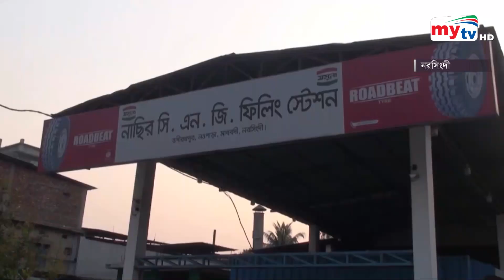নরসিংদীতে সিএনজি স্টেশন থেকে অবৈধভাবে বিক্রি হচ্ছে গ্যাস ! | Narsingdi | Bangla News | Mytv News